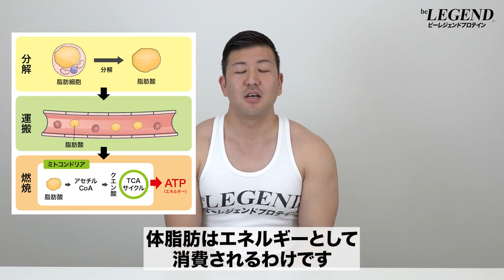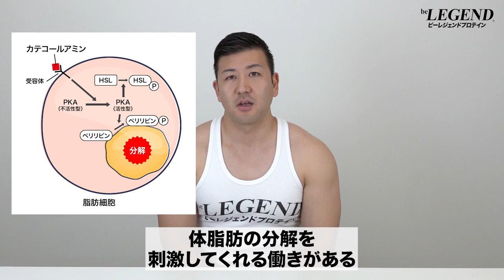【ダイエット】体脂肪がつきやすい部位と落ちにくい部位【ビーレジェンド プロテイン】【ビーレジェンド プロテイン】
「お腹周りの脂肪がなかなか落ちないな…」と感じている方も多いと思います
今回は「体脂肪がつきやすい部位と落ちにくい部位」について解説します
■【数量限定】真夏のおいスイカ風味
00:00 オープニング
00:16 体脂肪について
01:36 体脂肪がつきやすい部位
03:40 体脂肪が落ちにくい部位
05:23 なぜ体脂肪が増えやすい部位や落ちにくい部位ができるのか